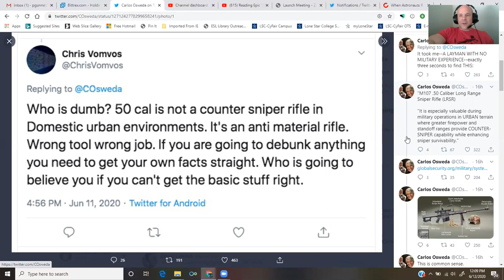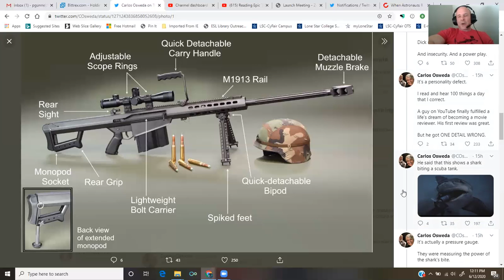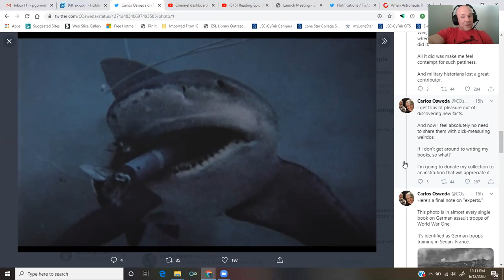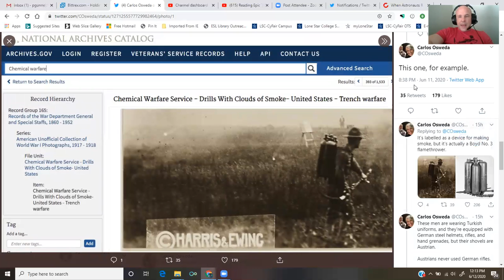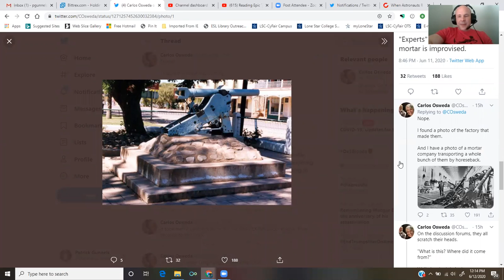Military historians are a bunch of insecure dick-measurers